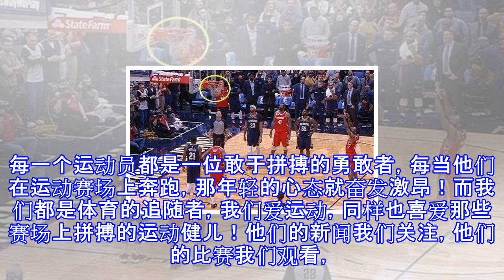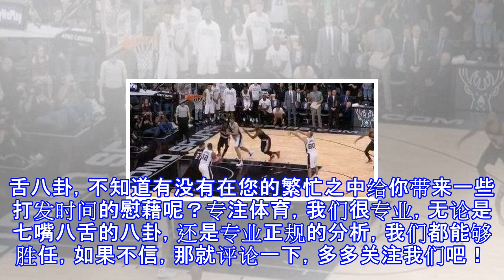姚明当年这罚球有多难？哈登欧文难复制，吉诺比利：罚不进真难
姚明当年这罚球有多难？哈登欧文难复制，吉诺比利：罚不进真难 体育竞技，是力量和技巧的比拼，是心态和经验的比拼！面对勇者，每个体育健儿都是雄鹰，他们能够勇猛的搏击长空，让啸声响彻云霄；面对智者，每个体育健儿都是蛟龙，能够畅游四海，惊涛骇浪任我逍遥。每一个运动员都是一位敢于拼搏的勇敢者，每当他们在运动赛场上奔跑，那年轻的心态就奋发激昂！而我们都是体育的追随者，我们爱运动，同样也喜爱那些赛场上拼搏的运动健儿！他们的新闻我们关注，他们的比赛我们观看，他们的精神我们也努力学习，每当在那力竭之际，我们会想起他们的精神，在那坎坷之时，我们会想念他们的英姿，在那荆棘丛中，我们绝对不会停止迈动的双脚，站起来，挥...